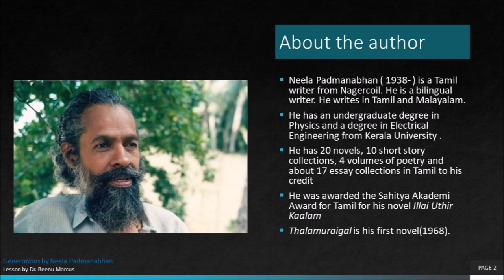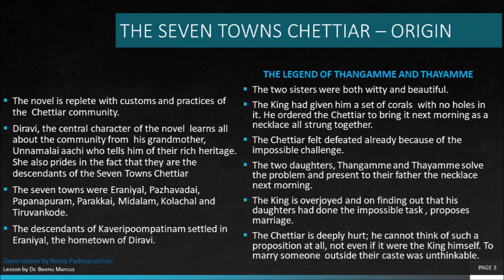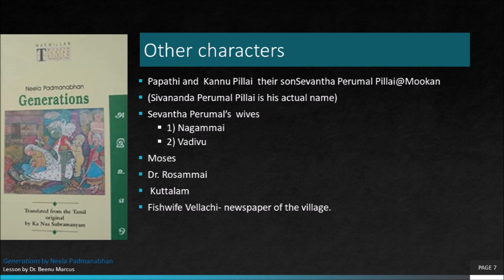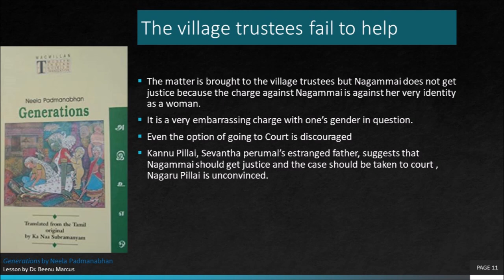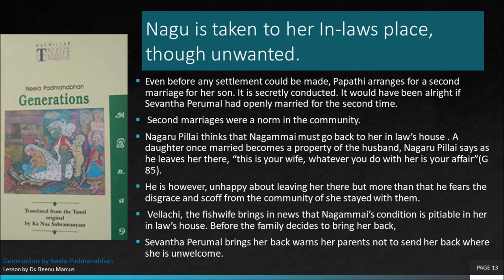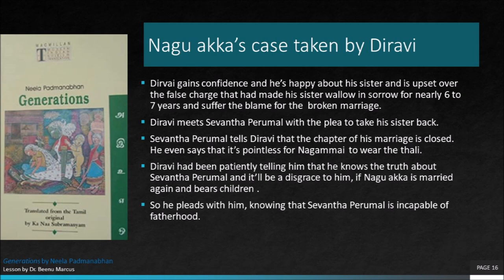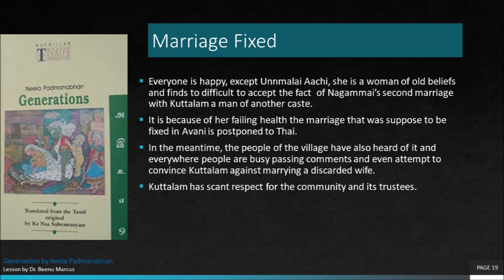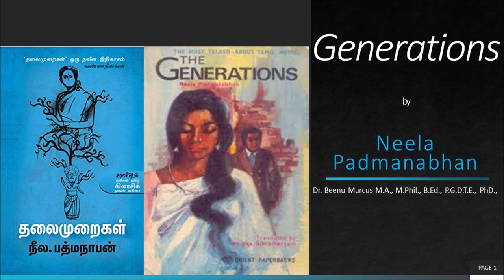Story Outline of Neela Padmanabhan's novel - Generations (தலைமுறைகள்)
Neela Padmanabhan has captured the lifestyle of a community - Seven Towns Chettiyar (Elur Chettiyar). The novel is a storehouse of a community's beliefs, conventions, rituals, ceremonies and philosophy of life. The central character, Diravi, proves to be a liberator of a woman, his sister, because of his unconditional love for her.